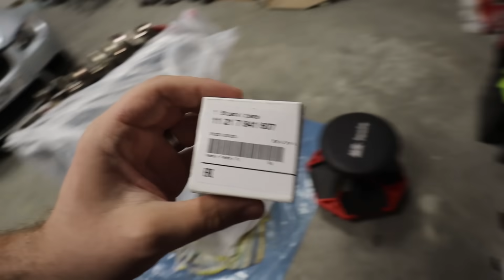E92 M3 moottorin laakerien vaihto viimehetkellä.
Tällä kertaa puretaan E92 M3 S65b40 moottori ja tutkitaan tilanne. Kaikki alakerran laakerit vaihdetaan, sekä runkolaakerit että kiertokangen laakerit. Taas oli täystuho lähellä kiertokangen laakereiden vuoksi! Kätevä momenttiavain moottoriremontteihin ostettu Virtasenkaupasta

Jos et vielä tilannut kanavaa, tee se HETI!